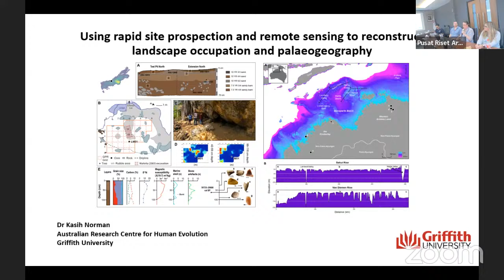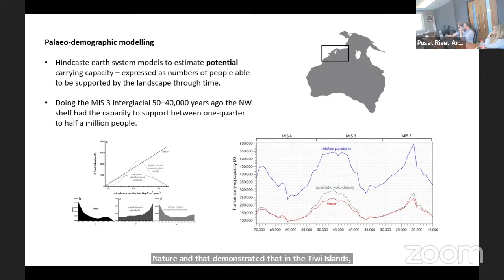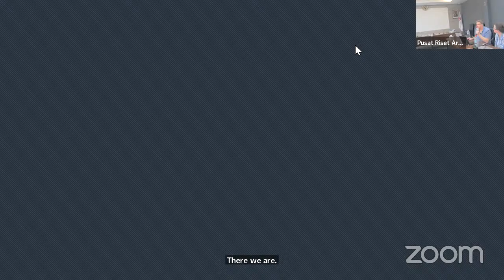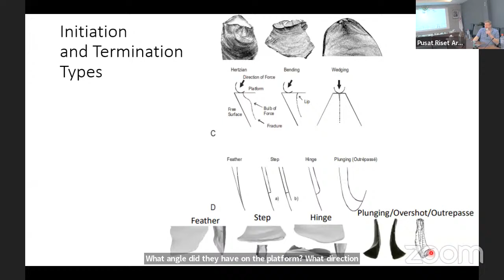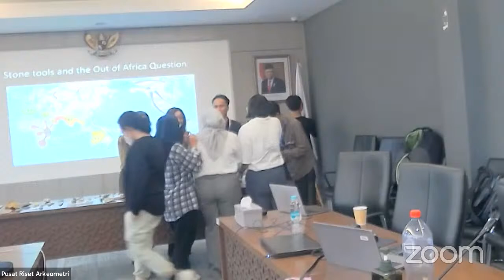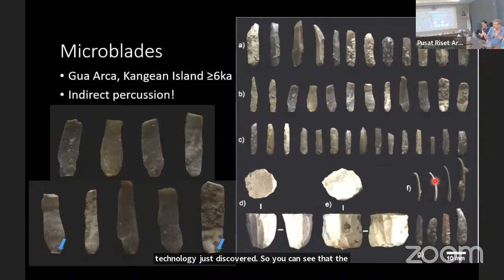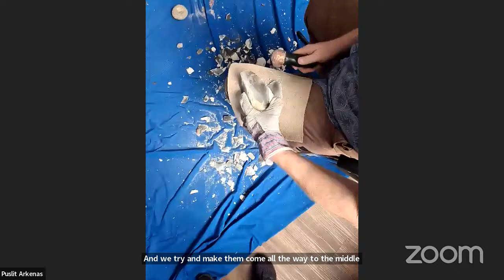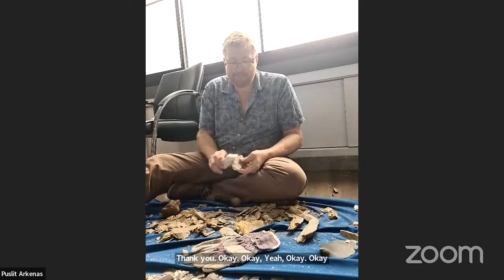Sharing Session Analisis Artefak Batu dan Rekontruksi Paleogeografi Nusantara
Halo
Kehadiran Homo erectus (terutama di Pulau Jawa) dan Homo sapiens di berbagai wilayah Nusantara telah meninggalkan jejak - jejak berupa budaya materi. Selain itu, dinamika persebaran dan jalur migrasi di wilayah nusantara tentunya dipengaruhi oleh kondisi lansekap yang berbeda - beda dan kadangkala berubah - ubah. Perubahan lansekap ini tentunya mempengaruhi perkembangan teknologi alat batu sebagai bagian dari adaptasi manusia terhadap lingkungan yang mereka tinggali.
Mengingat demikian pentingnya pengetahuan dan pemahaman akan artefak batu (stone artefacts) pada situs arkeologi, sebagai salah satu penanda kehadiran dan penciri fase-fase kehidupan manusia di masa lalu, maka pada kesempatan ini diadakanlah kegiatan bertajuk “Sharing Session Analisis Artefak Batu dan Rekonstruksi Paleogeografi”. Kegiatan ini dimaksudkan untuk meningkatkan kemampuan analitik bagi civitas di lingkungan Organisasi Riset Arkeologi, Bahasa dan Sastra, Badan Riset dan Inovasi Nasional (BRIN), terutama berkaitan dengan studi budaya materi, khususnya artefak batu dan pemahaman akan kondisi paleogeografi di wilayah kepulauan Indonesia dan Australasia pada Zaman Prasejarah.
Mari bergabung dan berdiskusi bersama para pakar dan kolega BRIN:
👤: Profesor.  Dr. Chris Clarkson (Pembicara - University of Queensland)
👤: Dr. Kasih Norman (Pembicara - Grifith University)
👤: Dr. Herry Jogaswara (Pengantar – Kepala OR Arkeologi, Bahasa dan Sastra, BRIN)
👤: Anton Ferdianto, M.Sc. (Pemandu – Peneliti PR Arkeometri, BRIN)
👤: Dr. Sofwan Noerwidi. (Closing remark - Kepala PR Arkeometri, BRIN)

Kode Sandi: 543353

Sampai jumpa